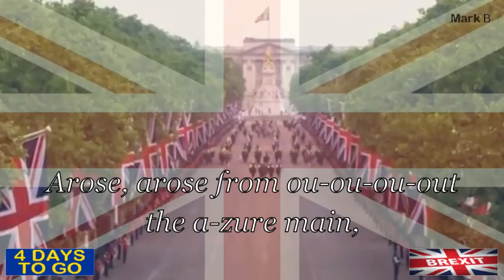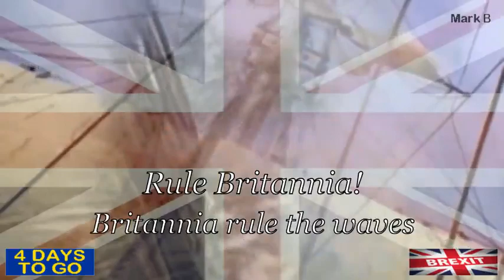FOUR DAYS UNTIL BREXIT :)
Four days to go, yes, FOUR 😊 Sing it loud, sing it proud.

🎵When Britain first, at Heavens command
Aro-o-o-ose from out of the a-a-a-zure main,
Arose, arose from ou-ou-ou-out the a-zure main 🎵

I'M ABSOLUTELY BUZZING 🏴󠁧󠁢󠁥󠁮󠁧󠁿🇬🇧😀😢